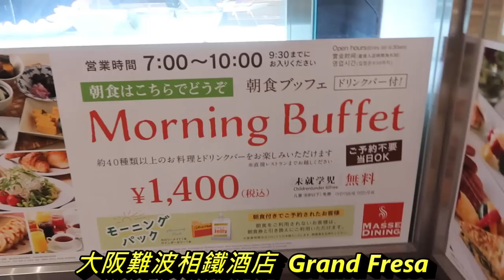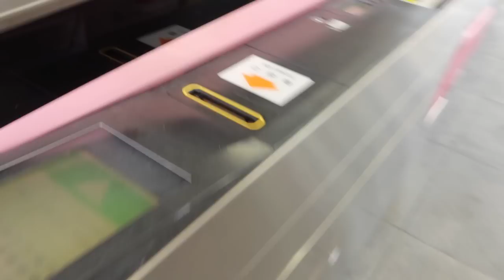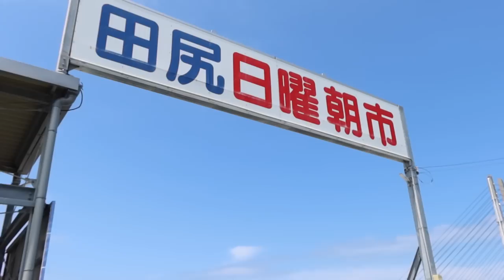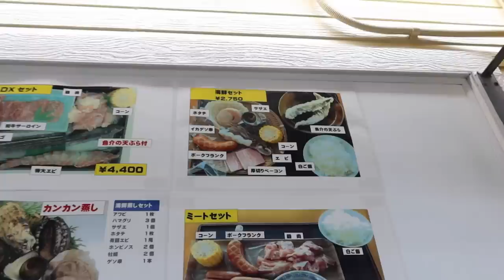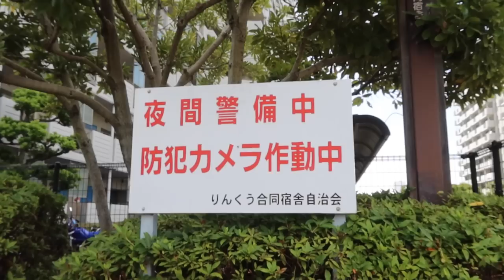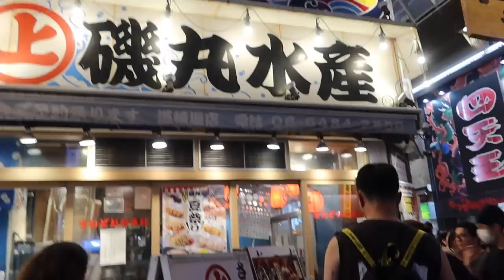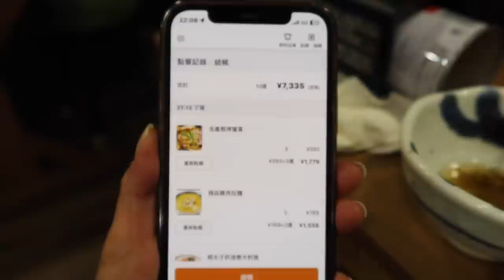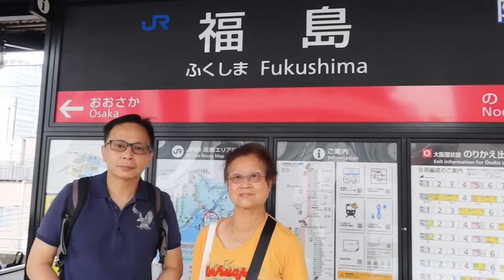兩公婆食在日本 ~ 大阪必吃美食Day 2 - 日本流浮山1000円一份海鮮，田尻日曜朝市熟食+BBQ，Osaka臨空城Outlet買Nike波鞋港幣$178，生日月大阪旅行8天自由行美食團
田尻日曜朝市 ~ 逢星期日開市
地址：大阪府泉南郡田尻町りんくうポート北1番
臨空城outlet
地址：大阪府泉佐野市りんくう往来南 3-28
磯丸水產 - 千日前店
地址：大阪市中央區千日前 1-9-15 アレキサンダービル 1F